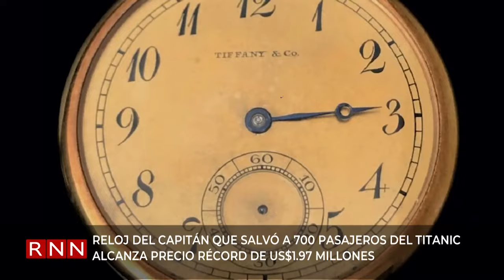Regresa a Haití una unidad del ejército entrenada en Francia para combatir bandas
El embajador de Francia en Haití, Antoine Michon, publicó a través de la red social X el regreso de una unidad de 25 soldados de las Fuerzas Armadas de Haití (FADH) que realizó un entrenamiento intensivo en Martinica durante 15 días con las Fuerzas Armadas de las Antillas (FAA).